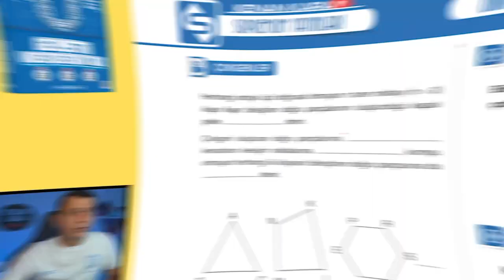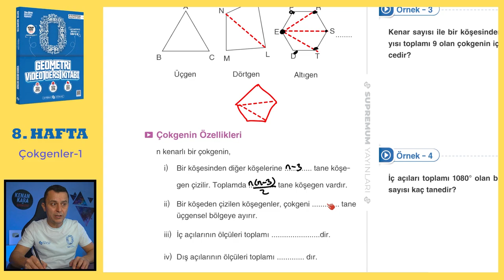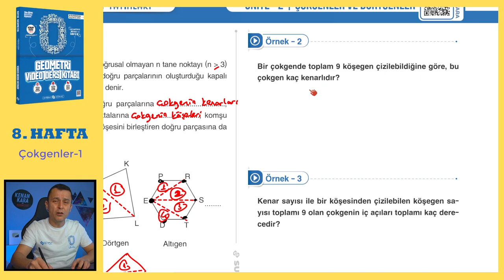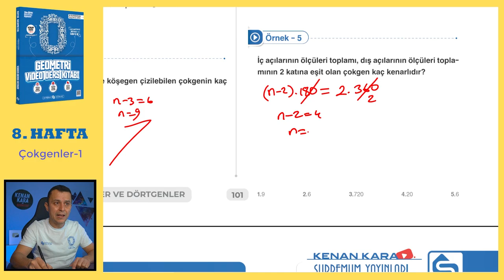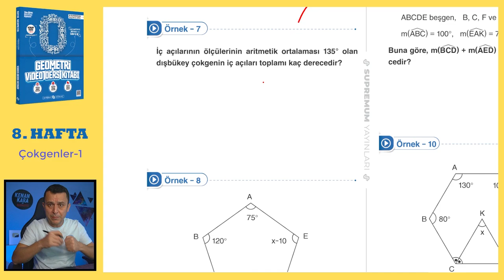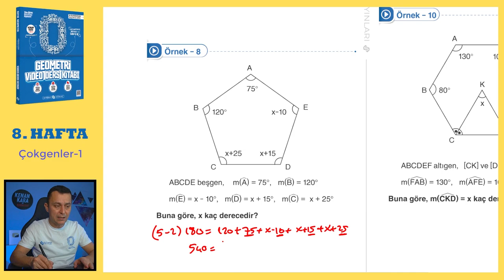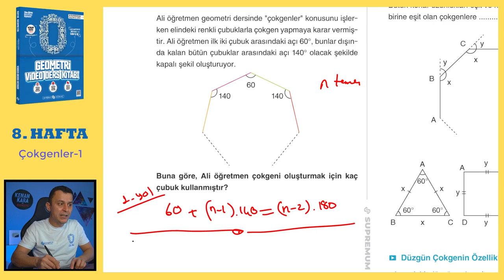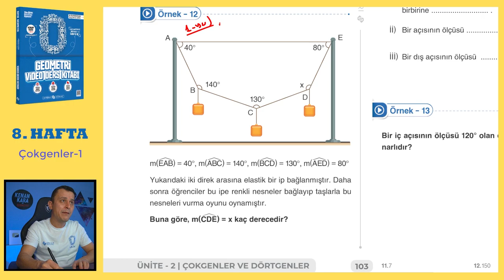Çokgenler-1 | SIFIR GEOMETRİ KONU ANLATIMI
Çokgenler konusunun  klasik ve yeni nesil kolay-orta sorularla ayrıntılı şekilde videoda anlatılmıştır.